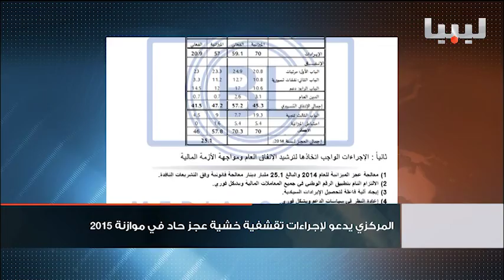نشرة الثالثة يوم 16/01/2015